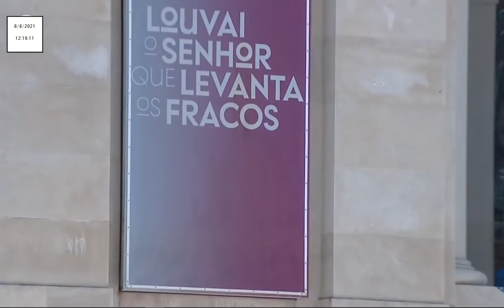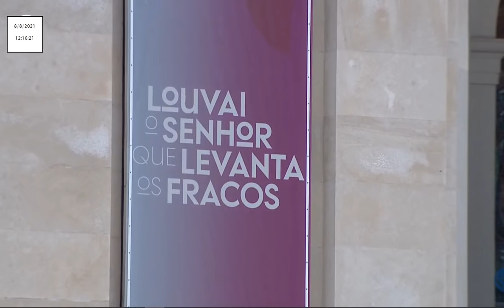Missa a Nossa Senhora de Fátima desde o Recinto de Oração 08.08.2021